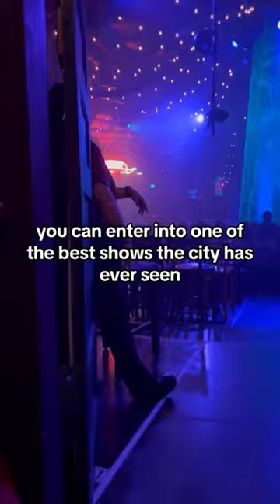Speakeasy, dinner & one of the best shows in Las Vegas, Absinthe by Spiegelworld at Caesar’s Palace